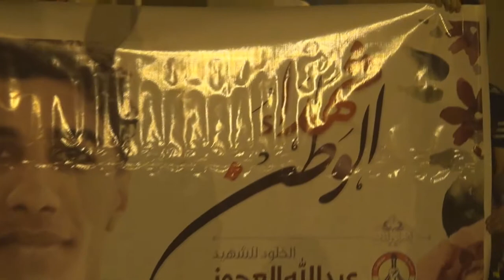المسيرة الثورية "محطم القيود" في بلدة النويدرات تخليداً للشهيد عبدالله العجوز 20/2/2018